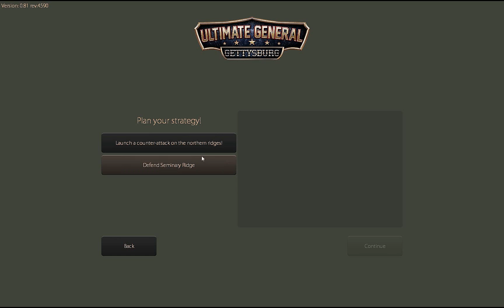Ultimate General : Gettysburg - Live 5 (fin) - Union - Determined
Voici la fin de la campagne avec l'Union sur Ultimate General : Gettysburg! Il est temps de repousser une bonne fois pour toute les Confédérés! La bain de sang commence...

Laisser un commentaire et un petit j'aime ;)